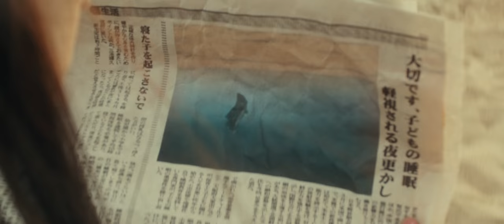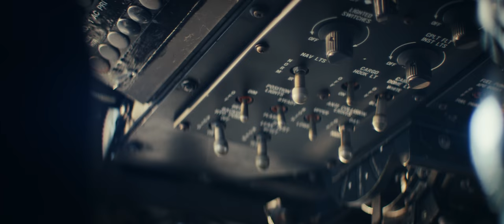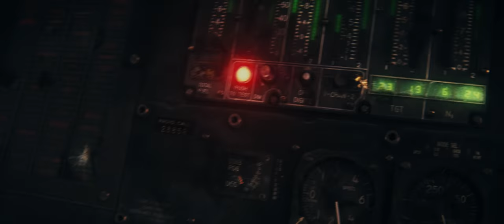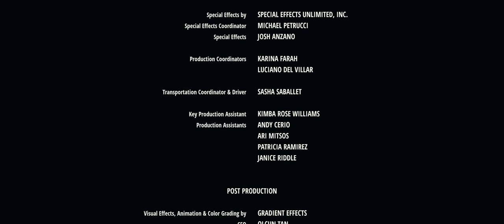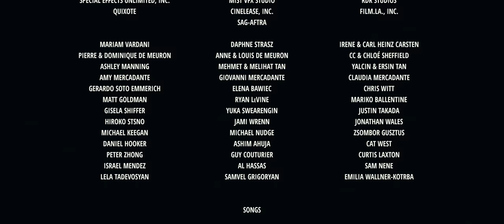MEGAN - 'CLOVERFIELD' - PROOF OF CONCEPT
MEGAN is a proof of concept that can be best described as a tribute to Bad Robot’s Cloverfield Universe, considering much inspiration was taken from 'Cloverfield' (2008) and '10 Cloverfield Lane' (2016), as well as the franchise’s websites, mangas, marketing campaigns and the online ARG (alternate reality game).

Director: Greg Strasz
Writers: Giuseppe Mercadante (story & script), Greg Strasz (story & script), Jean de Meuron (story)
Producers: Jean de Meuron, Giuseppe Mercadante, Olcun Tan
Executive producer: Nicolas Emiliani, Greg Strasz
Co-Producer: Khader Hayath Kareem
Associate Producers: Edwin Modlini II, Nathaniel Pope, Elena Bawiec
Director of Photography: Markus Förderer, BVK
Production Designer: Carol Winstead Wood
Editor: Zimo Huang
VFX Supervisors: Olcun Tan, Greg Strasz
Sound Design and Dolby Atmos Mix: Peter Bawiec, M.P.S.E.

Cast: Matilda Lutz, Garret T. Sato, Ralf Moeller, Yuki Sakamoto, TJ Misawa, Edwin Modlin II, Paolo Bernardini, Kevin LaRosa II, David Villada, Michael Baszler, Cam McHarg, Arthur Naptiontek, Isaac Stephen Montgomery, Hovo Vardanian, Matthew Conner.

With the support of RED Digital Cinema, Helinet, Gradient Effects, PRG, ISS, DOLBY, Digital Sputnik, Keslow Camera, Western Costume Co and Demobaza.

Production companies: Decipher Entertainment / Eternal City Productions / Gradient Effects